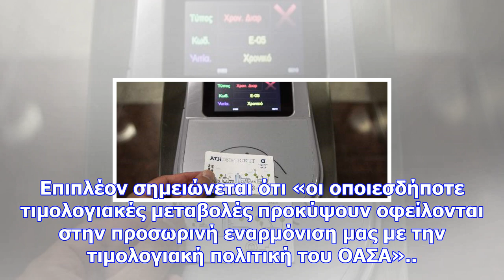Έκδοση ηλεκτρονικού εισιτηρίου και ηλεκτρονικής κάρτας από την τραινοσε τη δευτέρα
Πηγή: EUROKINISSI/ ΜΠΟΛΑΡΗ ΤΑΤΙΑΝΑ Από την Δευτέρα, 27 Νοεμβρίου, ξεκινά την έκδοση ηλεκτρονικού εισ...